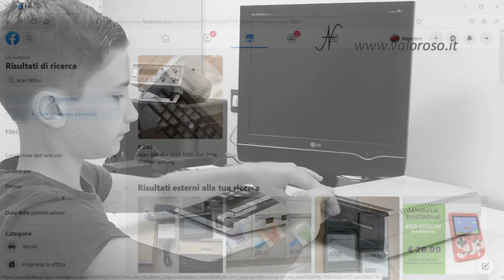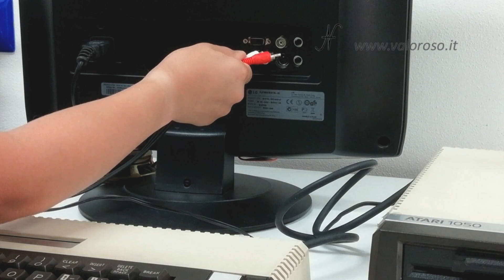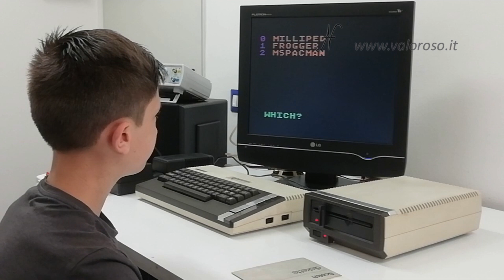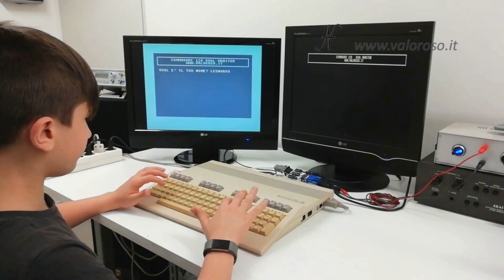Floppy disk drive Atari 1050: riparazione alimentatore e prova!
Ripariamo l’alimentatore del floppy disk drive Atari 1050, che, nel precedente video, aveva fatto saltare la corrente! Anche se è solo un trasformatore, la riparazione mi ha fatto sudare!
Mi raccomando, staccate sempre la spina quando lavorate sui circuiti elettrici: c’è alta tensione!

Poi, proviamo se il drive Atari 1050 funziona! Lo colleghiamo ad un retro computer Atari 800XL mediante il cavo SIO.

0:00 Floppy disk drive Atari 1050: riparazione alimentatore e prova!
0:29 Apriamo l’alimentatore del floppy disk drive Atari 1050. Il trasformatore è in corto circuito? Come mai fa saltare la corrente? Facciamo la riparazione: risaldiamo tutti i fili, anche il sottile filo di rame smaltato dell'avvolgimento primario e secondario.
2:16 Installiamo un varistore. A cosa serve il varistore sul primario di un trasformatore. Proseguiamo la riparazione dell'alimentatore.
3:07 Il primo test, miseramente fallito! Risaldiamo il filo di rame dell'avvolgimento secondario, dopo aver rimosso la vernice isolante con un taglierino.
4:15 Il secondo test, anche questo andato male! Togliamo il fusibile e rifacciamo la saldatura del rame anche sotto al fusibile.
5:13 Finalmente il test ha dato risultati soddisfacenti. Proviamo l'alimentazione sotto carico, utilizzando un resistore per assorbire corrente dal secondario del trasformatore.
6:02 Puliamo il contenitore del trasformatore, i cavi, i passa cavi e la spina. Togliamo il polistirolo che si è fuso sui cavi. Richiudiamo l'alimentatore dopo averlo aggiustato: ora sembra nuovo!
8:28 Il cavo SIO che collega il floppy disk drive Atari 1050 al retro computer Atari 800XL. Lo puliamo e applichiamo del disossidante.
9:00 Colleghiamo l'Atari 800XL e il floppy disk drive Atari 1050 al televisore. Usiamo il cavo audio video, il cavo di alimentazione e il cavo SIO.
9:54 La prova del floppy disk drive Atari 1050! Funziona? Proviamo a caricare due giochi, tra cui Frogger.

Credits: nel video tutorial, le musiche sono:
(1) Jet Set Willy by Rob Hubbard
(2) Frogger pubblicato da Sierra On-Line